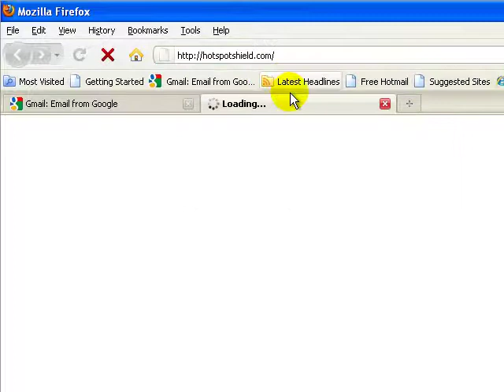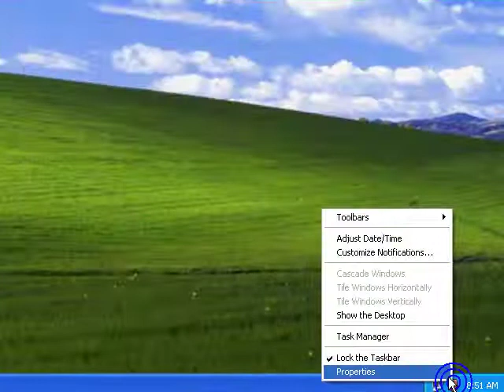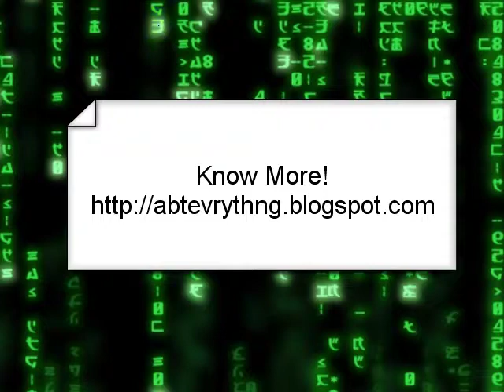Call phones from Gmail Outside US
Use Gmail Call features from anywhere in the world and call your friends or family in US and Canada for free.
This video shows how users can use Gmail Call features from anywhere in the world to call US and Canada for free.